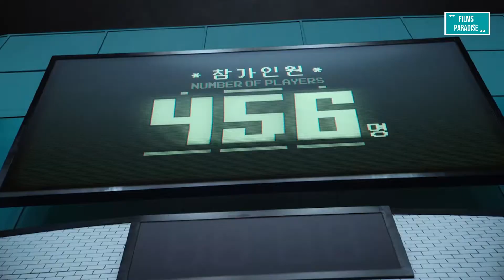SQUID GAME Trailer US Dubbed (2021) Netflix Series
SQUID GAME Trailer US Dubbed (2021) Netflix Series, Battle Royale